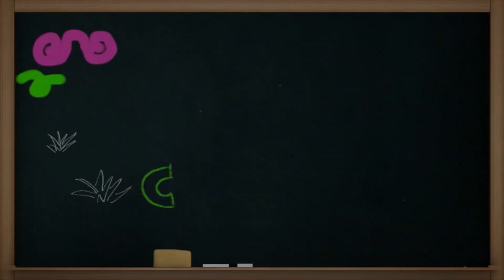"The bathtub" - Gilbert & Albert - S01E05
Episode 5 of Gilbert & Albert : "The bathtub"
The "Gilbert & Albert" book's story : The story of a garbage truck and his friend garbage.